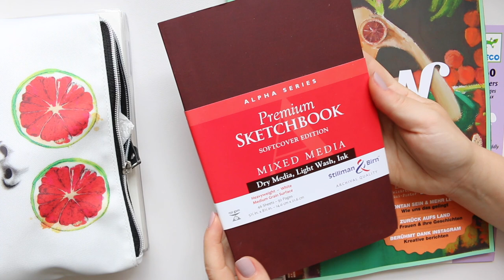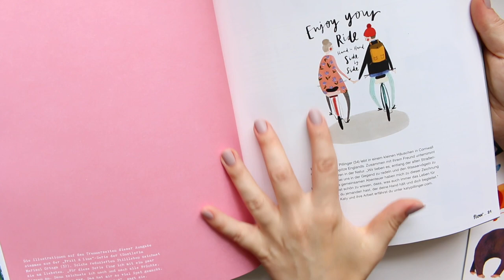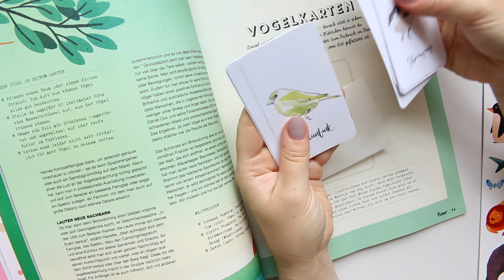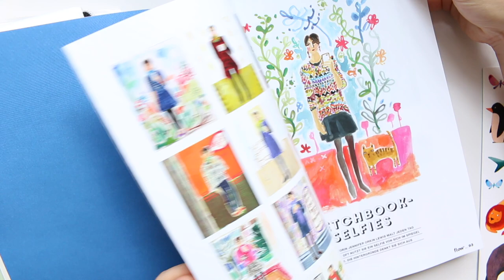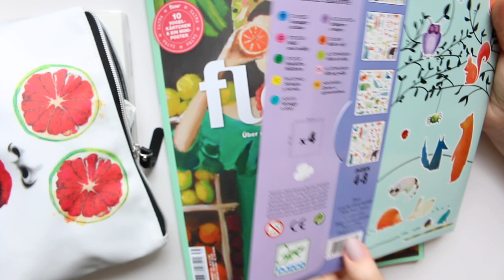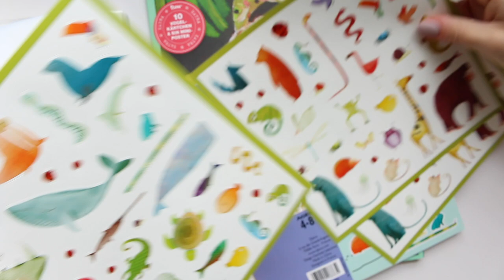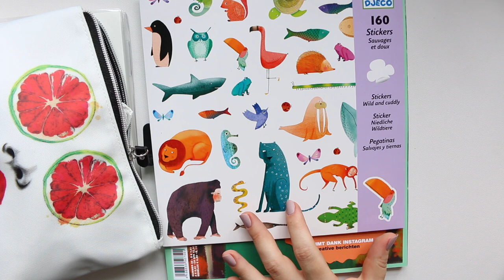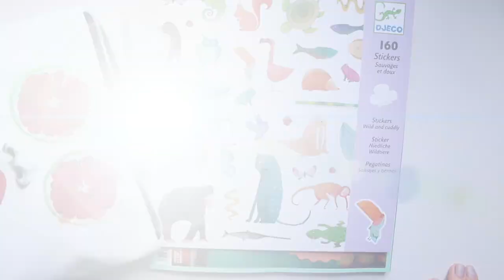CATCH UP | JUL 18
Hi Everyone, we are back but only for one week, and then we are off again for couple of weeks, July has been all about travelling. But lets catch up, and I will give you a little update on what's coming! :)

If you are curious what's inside my art supplies travel bag then watch this video or see the product list

Alyona x

*** NAILS: ***

• BarryM Matte in Vanilla:
AMAZON UK
AMAZON US: not available :(

• Uniball White Gel Pen [set also includes gold and silver]:
AMAZON UK
AMAZON US

• Muji Gel INK Pen [water soluble] in 0.25mm Black:
AMAZON UK
AMAZON US

• Pilot Maica G-TEC-C, Brown Ink, Box of 12:
AMAZON UK
AMAZON US

• Platinum Carbon Ink Fountain Pen [super fine]:
AMAZON UK
AMAZON US

• Platinum Carbon Ink Bottle:
AMAZON UK
AMAZON US

• Platinum Carbon Ink Fountain Pen Converter:
AMAZON UK
AMAZON US

• Faber Castell Polychromos Coloured Pencils 36 set:
AMAZON UK
AMAZON US

• Faber Castell Graphite Aquarelle Pencil in 2B:
AMAZON UK

• Faber Castell pencil in 5H:
AMAZON UK
AMAZON US

• Pentel Clic Retractable Eraser:
AMAZON UK
AMAZON US

• Jackson's Art Quill Brush 10/0:
AMAZON UK
AMAZON US

• Heidi Swapp Magnolia Jane tin:
AMAZON UK
AMAZON US

• Schmincke Horadam Transparent Orange:
AMAZON UK
AMAZON US

• KUM Automatic Long Point Sharpener:
AMAZON UK
AMAZON US

• Midori MD Notebook Cotton A5:
AMAZON UK
AMAZON US